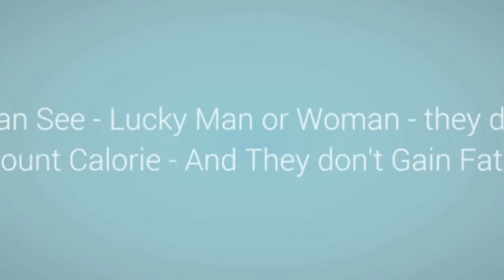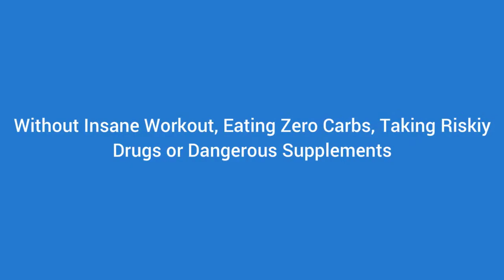Trouble Spot Nutrition - Update 2019 - How to Balance Hormones to Lose Weight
Trouble Spot Nutrition - How to Balance Hormone.

Most weight loss programs are only focused on one aspect of the weight loss equation –reducing calorie intake… they control what you eat, scrutinizing the calorie content of every single morsel of food you put in your mouth. They can help you lose the first few pounds, but quickly stops working or even worse  - your weight rebounds leaving you right back where you started.
In addition, with having to calculate each calorie a meal will make you quickly depressed and give up.
Have you ever wondered – why some people can eat what they want without gaining fat? – they don’t need calorie counting, they don’t need to worry about what they eat… they even lose weight without changing anything else about their diet or lifestyle.
How do they do that?
There is a simple reason… they know how to balance their hormones. You can do it like them – you can eat what you want, whenever without having to worry about gaining fat if you know how to cure for your hormone imbalance problem…
Trouble Spot Nutrition System will help you.
The nutrition system that will help you balances your hormones, while automatically “Burning off” stubborn fat…
The system can be divided into three steps:
1. Getting rid of fat storage enzyme.
2. Balances the hormones of the body.
3. Activate fat burning hormones.
Without insane workout, eating zero carbs, taking risky drugs or dangerous supplements… Trouble Spot Nutrition is specially designed to “Target” specific areas of stubborn fat on your body and balances the hormones that are causing your body to store fat in those areas.
You can read more detail about the Trouble Spot Nutrition System